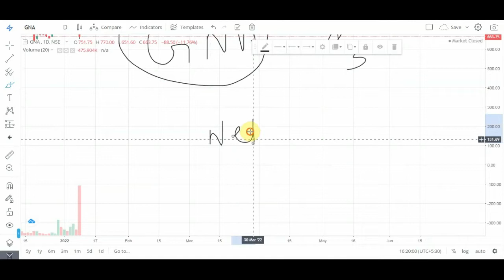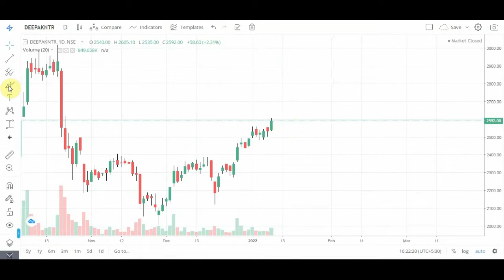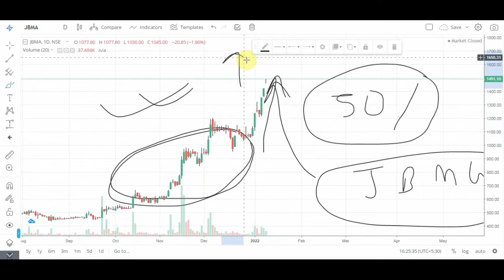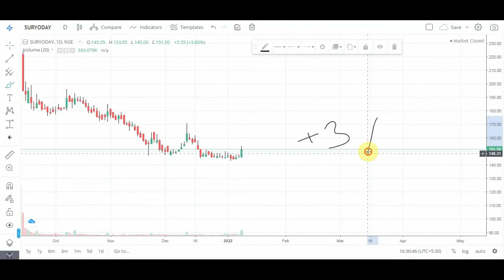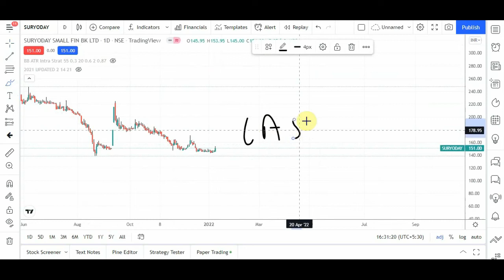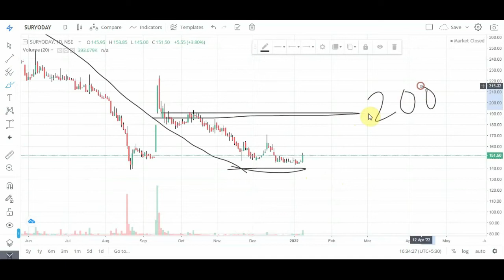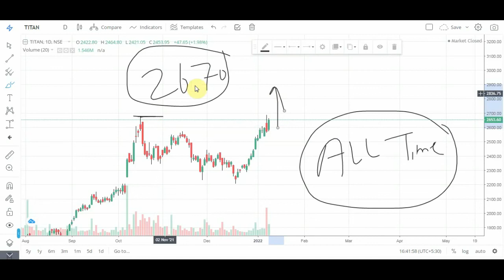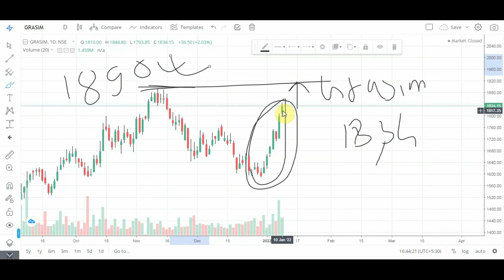STOCKS FOR TOMORROW. STOCKS IN NEWS. UPCOMING Q3 RESULTS.